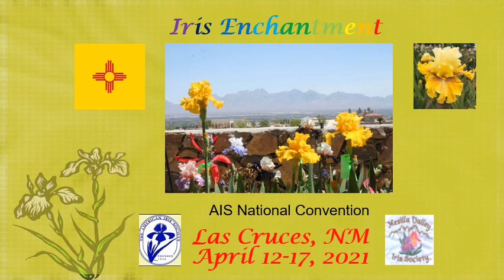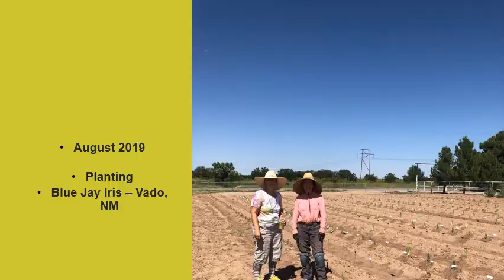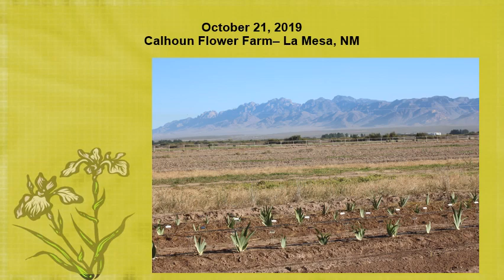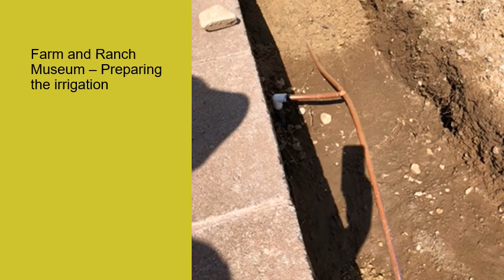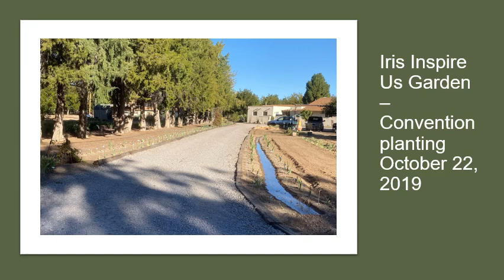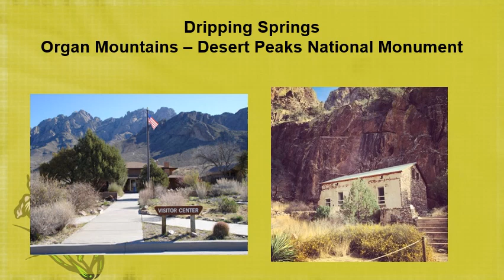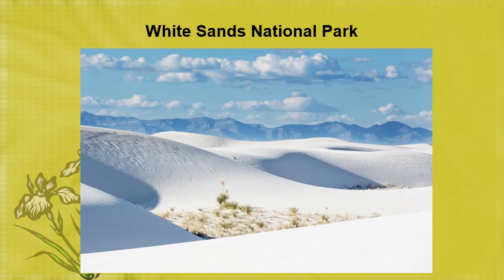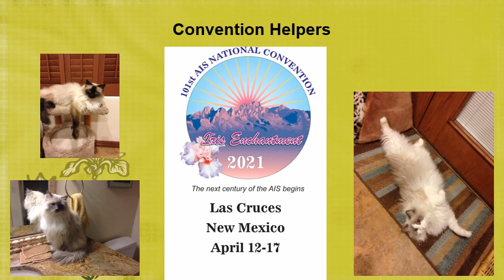Iris Enchantment 2021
Join us for the 2021 American Iris Society Convention in Las Cruces, New Mexico.  The Mesilla Iris Society hosts "Iris Enchantment" April 12-17, 2021.  Featuring 6 iris gardens to visit and enjoy.